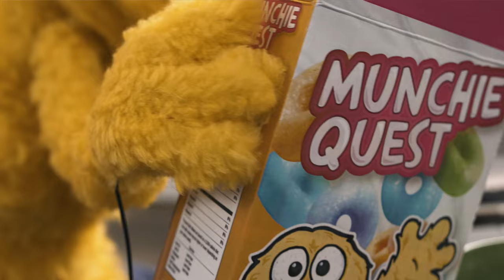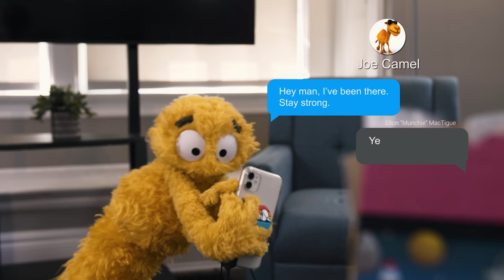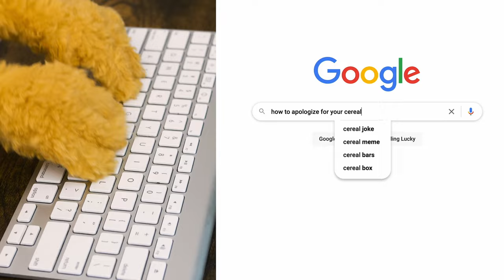Munchie’s Fresh Start | Buffalo 48HFP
Following a scandal that was out of his control, watch what happens when a beloved cereal mascot decides to reassess his life.

Team “38 Gigabytes” received 12 award nominations for the Buffalo 48 Hour Film Project, including Best Film!

The nominations include:
Best Picture
Best Directing
Best Writing
Best Graphics
Best Poster
Best Trailer
Group B Audience Favorite
Spirit of the 48HFP

Team 38 Gigabytes:
Cameron Garrity, David Seifert, Adam Kreutinger, Burak Spoth
Joe Coppola, Erika Frase, Matthew Krygier, Zain Shirazi, and Zekeriya Spoth

Filmed on Location at Daemen University

T-Shirt “Sorry I’m Late I Was Making Puppets” NEW COLORS! Amazon

Cube & Rectangular
Foam Type: Dry Fast (2.15 lb)
Firmness: Medium
Length: 24 inches
Width: 48 inches
Height: 1 inch

Vlog Camera- Canon 80D:

Wide angle lens- Canon EF-S 10-22mm:

Favorite lens: Canon 50mm 1.2:

Mid Range Lens- Canon 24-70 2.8:

Main Mic- Rode VideoMicPro:

Backup Mic:

The BEST Tripod:

Time-lapse and POV Camera- GOPRO Hero5 Black:

Recommended Camera starter kit: